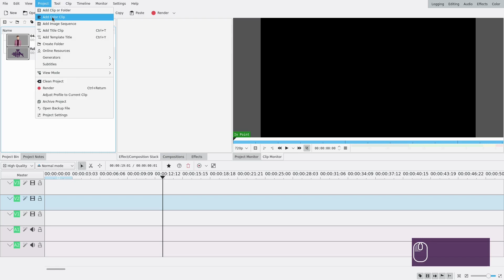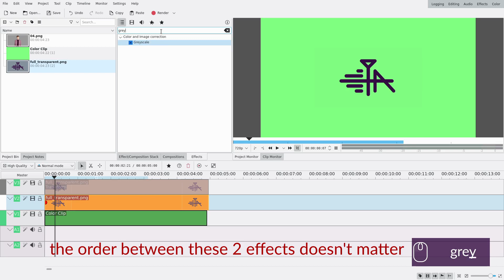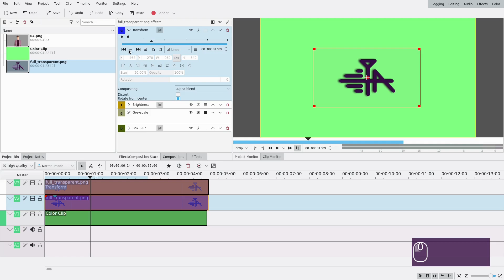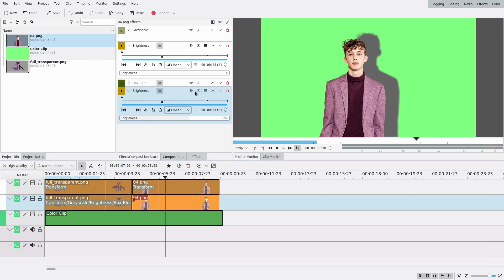Kdenlive Tutorial - Drop shadow on transparent images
Quick tutorial tonight, pretty simple so I showed a few options and stuff :)

FAQ:
Q: Can you do a tutorial on X?
A: Probably! Just fill out the form right over here.

Q: How did you learn how to edit with Kdenlive?
A: I started as a full-of-free-time-and-motivation 15-year-old. I just tried all of the effects, and spent a lot of time experimenting. I also watched tutorials on other softwares sometimes.

Q: What Kdenlive version are you using?
A: The lastest appimage at all times (might take me a week or so to switch sometimes), so it depends on the video. Right now it's 20.12.3. For most of my older videos, it's 18.12.

Q: What OS are you using?
A: I'm using Debian, on the unstable release. But I'm no Linux expert so I can't tell you much more.

Q: Can you share your project file?
A: No, sorry, I don't want to. I believe in learning by doing, and my goal here is to teach you, not to spoon feed you. These take max 20 minutes to do, and you'll learn way more about editing with Kdenlive by trying it by yourself. (although maybe if you paypal me 100€, we can have a talk :p)

Q: Do you have a 'social media' account?